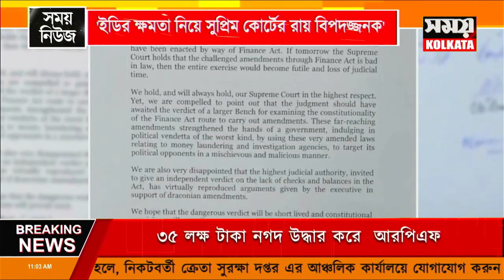ইডির ক্ষমতা বৃদ্ধি নিয়ে সুপ্রিম কোর্টের রায় 'বিপজ্জনক'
ইডির ক্ষমতা বৃদ্ধি নিয়ে সুপ্রিম কোর্টের রায় 'বিপজ্জনক'news